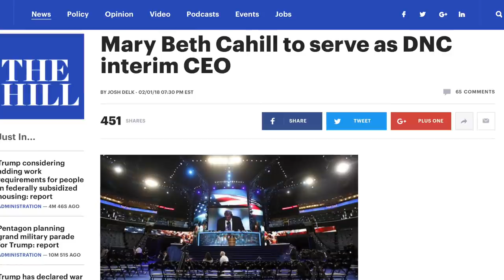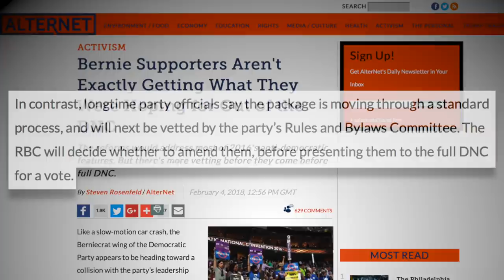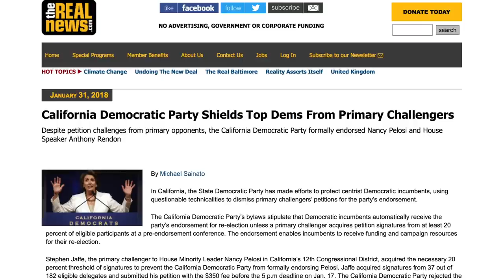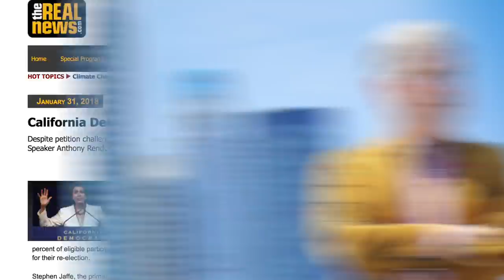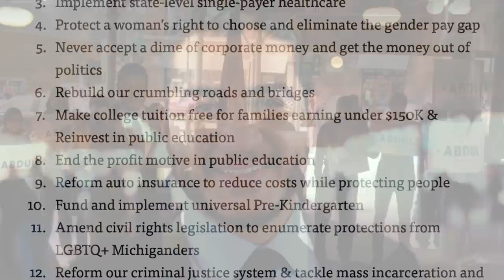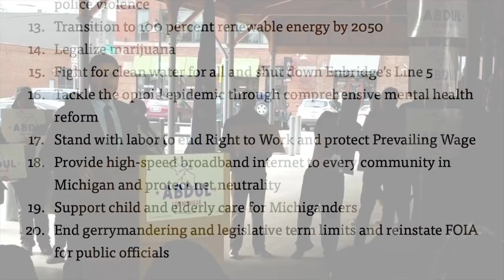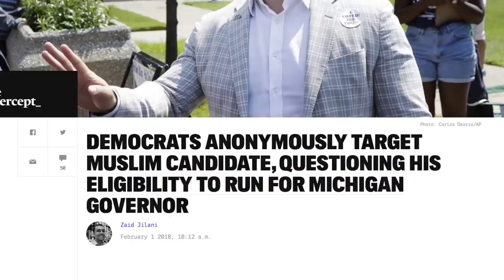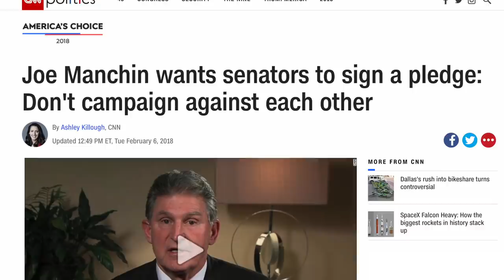Democratic Establishment Still Cheating Progressives, Shielding Corporatists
Numerous stories came out about how the national and state Democratic Party establishments are still actively resisting progressive reforms and candidates by brazenly cheating, stonewalling, and changing the rules to disadvantage them. In this segment we'll discuss how they're still stacking the deck.